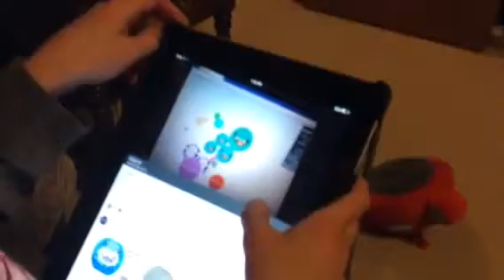Epic fail nerf + more